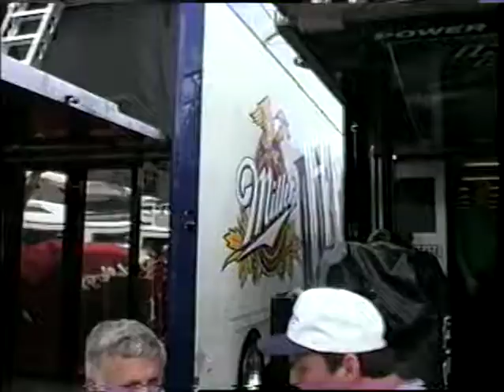Pocono Raceway NASCAR Garage (July 1998) (Part Two)